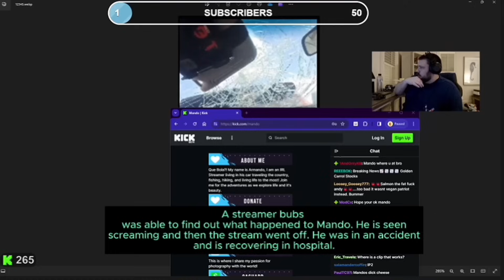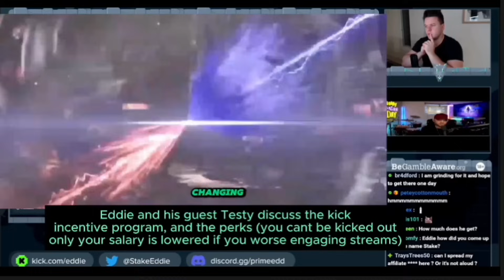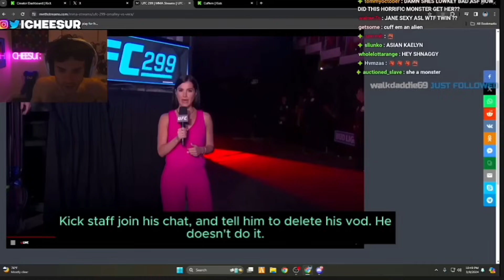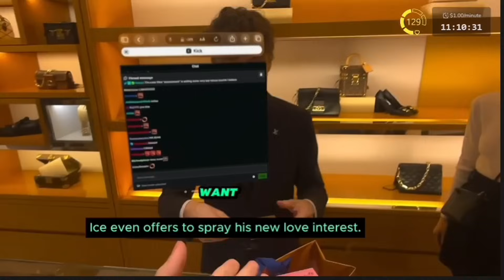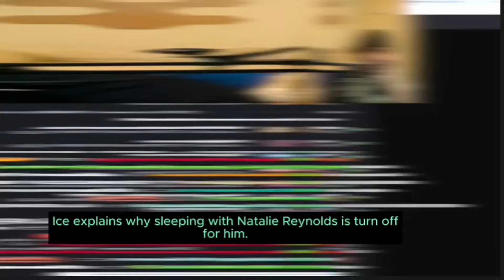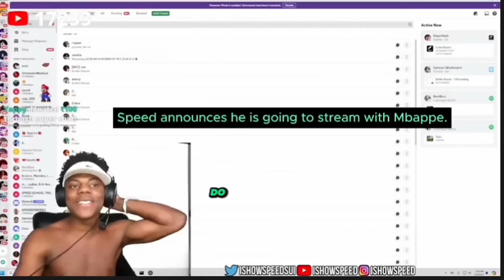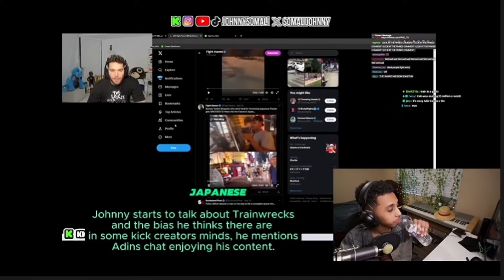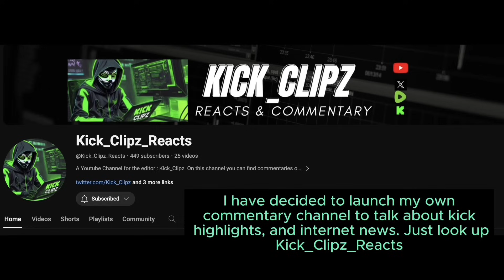ICE POSEIDON'S EUROPEAN TRIP+ EDDIE'S UPDATE TO KICK INCENTIVE PROGRAM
► X/Twitter:

 / Kick_Clipz
► Rumble:

 / Kick_Clipz

MUSIC OUTRO BY
►   Graph1ks

►  Adin Ross
     Ice Poseidon
     The Bubs
     Ac7ionman
     Sam Panday
     Suspendas
     Kimmee
     Heelmike
     Jack Doherty
     Johnny Somali
     Eddie
     Mando
     Konvy
     Cheesur
     Norway
     Xenathewitch
     CaptainGee
     Dtanmanb
     Deepak
     Crazytawn
     NickWhite
     Duncle
     JJ